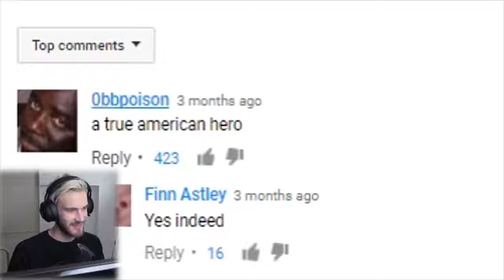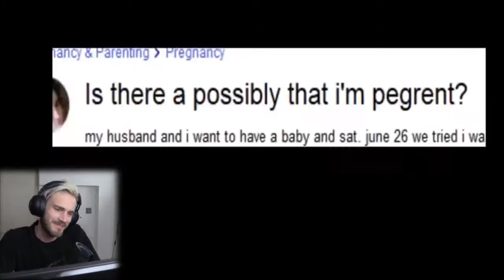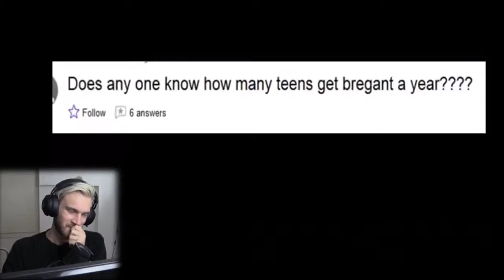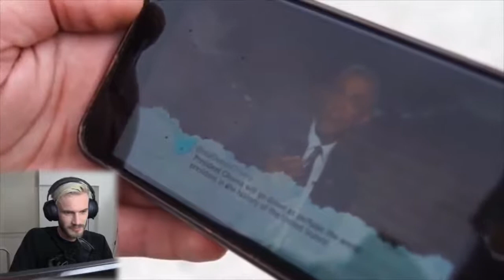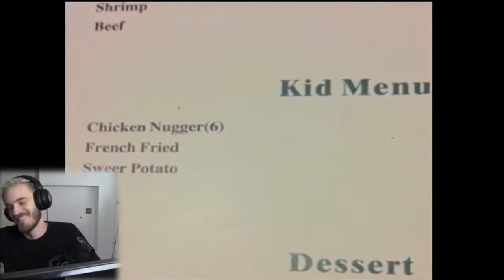Pewdiepie中文cc字幕- 不要笑挑戰!! 我看到胖次了??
請打開字幕
注1: 我聽到的是肛塞(butt plug) 但在有前文後理的情況下應該是對接插頭
不定期更新，你的支持就是我的原動力